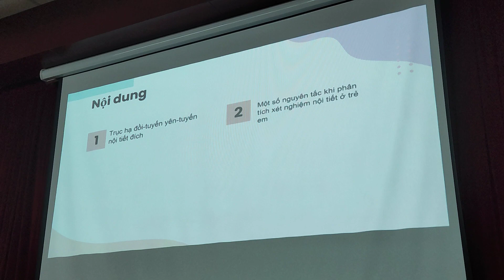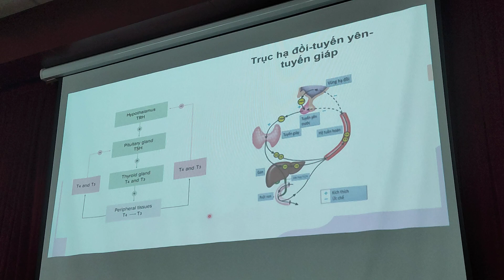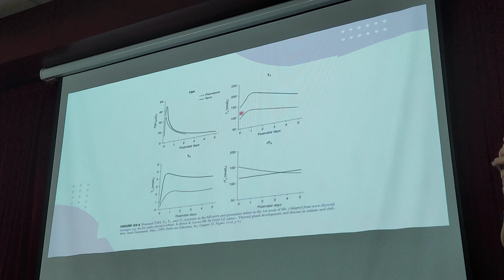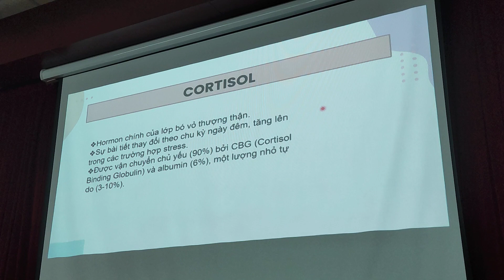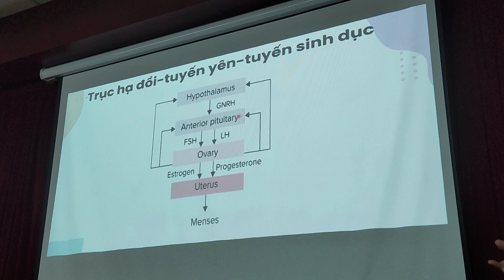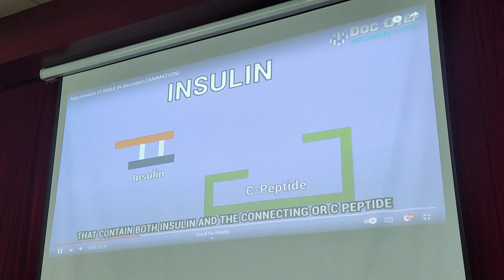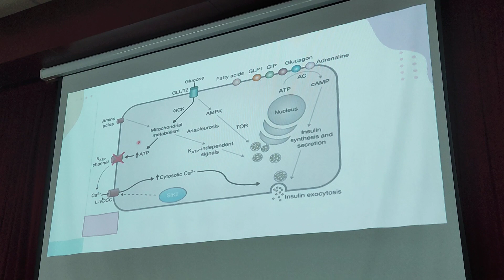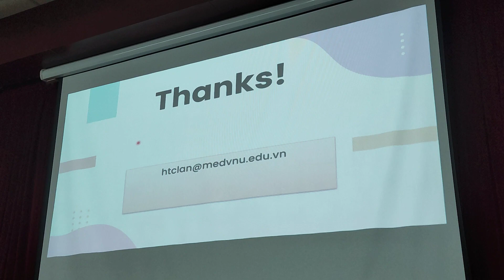Nhi- Các hội chứng thận niệu (4)